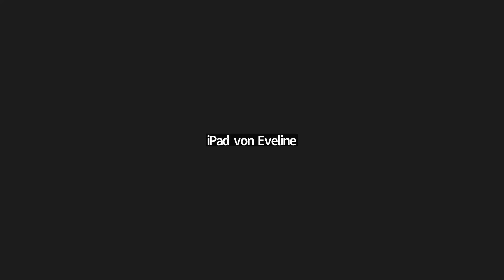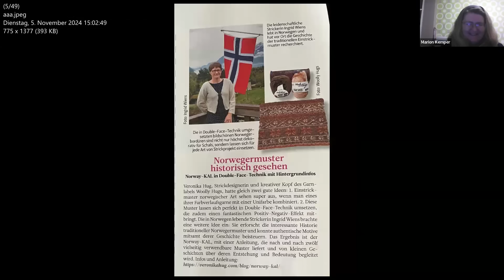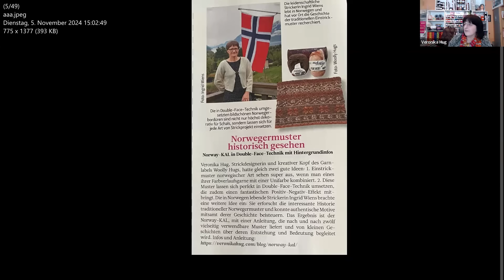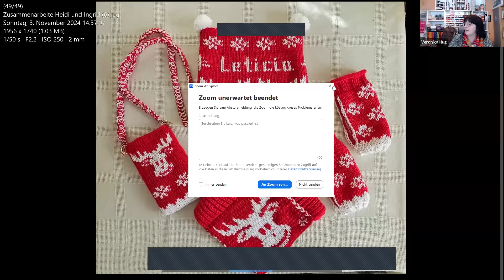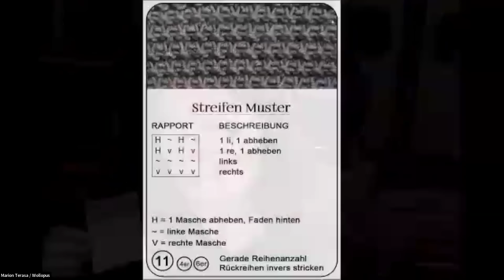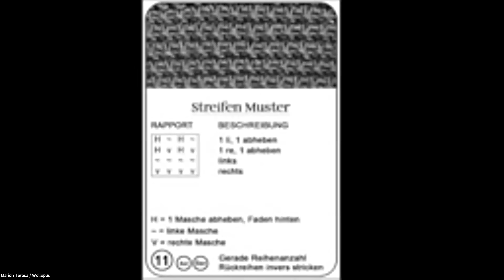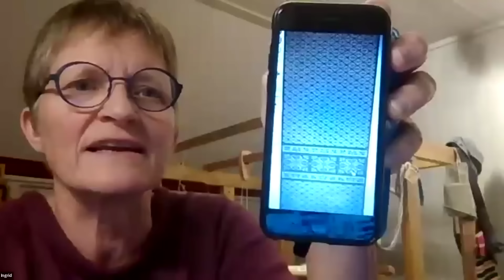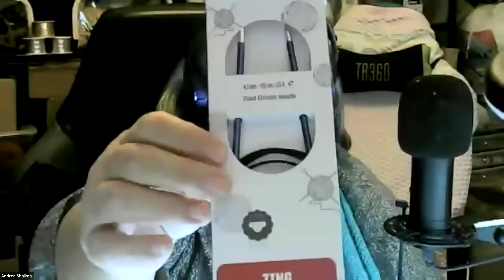Strick- und Häkeltreff vom 05.11.24 - die lange Stricknacht - und vieles mehr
Unser gemeinsamer Podcast zum Stricken und Häkeln findet jeden Dienstag um 19.00 Uhr öffentlich statt - einfach mal rein schauen:
Nächstes Meeting am Dienstag, 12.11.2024 und 19.00 Uhr

Danke für eure Kommentare zu den Videos - wir freuen uns darüber!
Sollte ich etwas vergessen haben - meldet euch gerne

Link zur Anleitung für das Winterset mit Rentier Rudolf von Heidi und Ingrid:

Bitte nach Möglichkeit die Anleitung in meinem Shop kaufen, da dort keine Bearbeitungsgebühren anfallen - DANKE!

Strick- und Häkelreise vom 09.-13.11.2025:
Vom 9.-13. November 2025 ist eine weitere Flussschifffahrt mit Veronika Hug im Programm, dann mit der MS Edelweiß von Basel nach Mainz und zurück. Infos ebenfalls bei Herrn Büchel